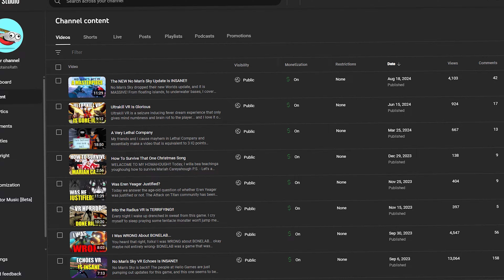Blade and Sorcery Is Basically a New Game Now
Blade and Sorcery has fully released! The new 1.0 update essentially overhauls everything we knew about the game, making it an entirely new game to experience. In reality though, the update is most going to be used to find more ways to torture your enemies... WHICH I'M ALL FOR!!

P.S. - My therapist might see this video and decide therapy isn't enough for me.

Music in order of use:
1) New Donk City - Super Mario Odyssey
3) Double Cherry Pass - Super Mario 3D World, Nintendo
4) I AM PLACING BLOCKS AND... - Jack Black
5) Style Savvy Apartment Theme - Style Savvy, Nintendo
6) Wii Shop Theme - Nintendo
7) Meteor Herd - Sega
9) Mama - Bertysolo
10) Toad Factory - Mario Kart Wii
11) Christmas Morning - Holizna

PC Specs:
Ryzen 5 3600X
RTX 3060 12GB OC
32GB 3600mhz RAM
2.2TB NVME/SSD

All VR gameplay in this video is owned by me.